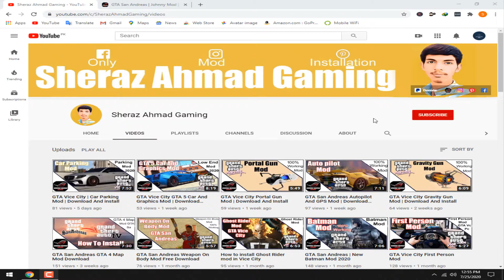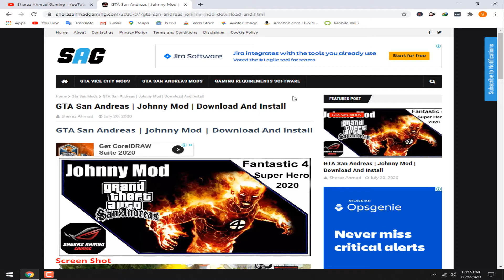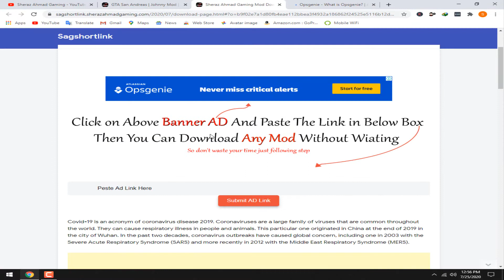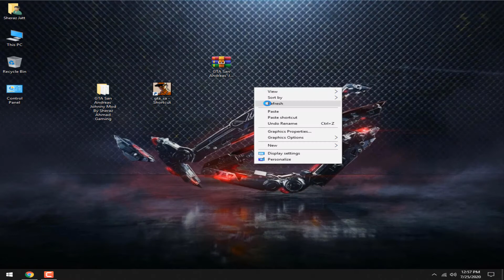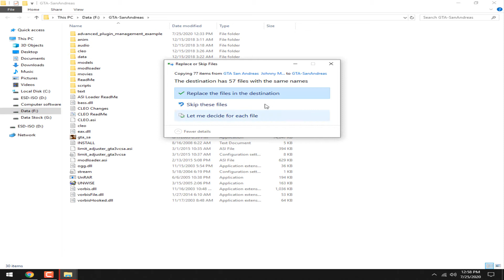GTA San Andreas Johnny Super Hero Mod Download And Instal